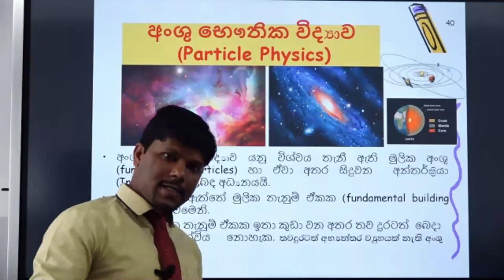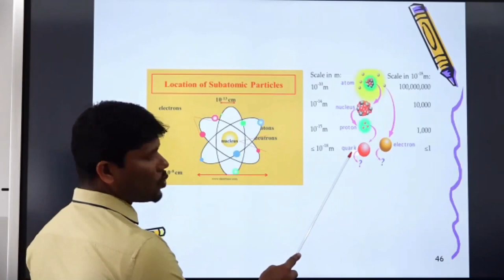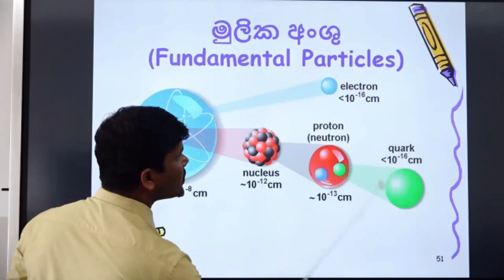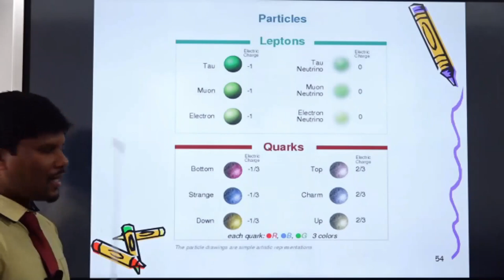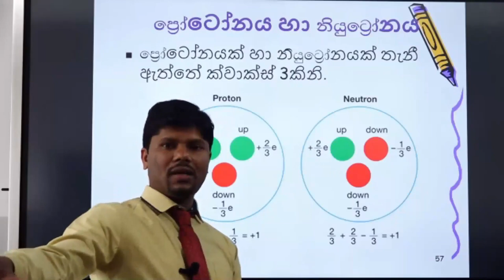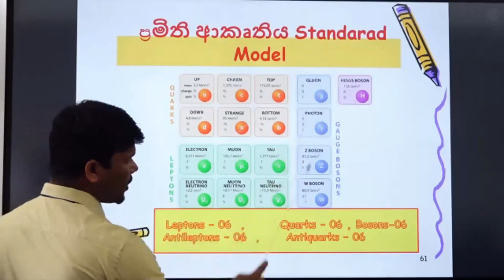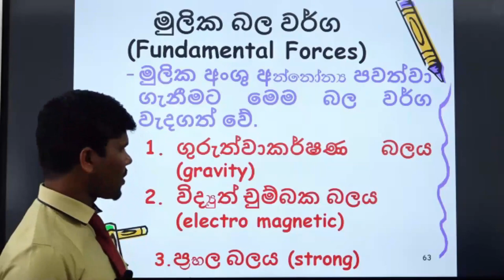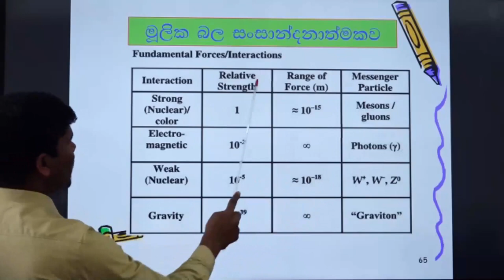Indikadissanayake Advancedlevel Particle-Physics#